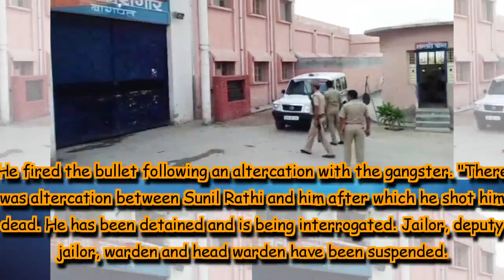Dreaded gangster Munna Bajrangi shot dead inside Baghpat jail; several officials suspended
Dreaded gangster Munna Bajrangi has been shot dead inside the district jail in Baghpat in Uttar Pradesh, reported news agency ANI on Monday.